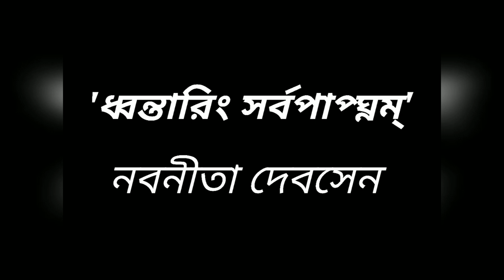Nivedita | Dhwantaring Sarbapapaghnam | Nabanita Dev Sen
Recitation by Nivedita
Poem - Dhwantaring Sarbapapaghnam
Poet - Nabanita Dev Sen
Recorded at H. M. V., Kolkata.

Message At -
m.me/nivedita.nag.tahabilder

All content used is
copyrighted to Nivedita Nag Tahabilder.